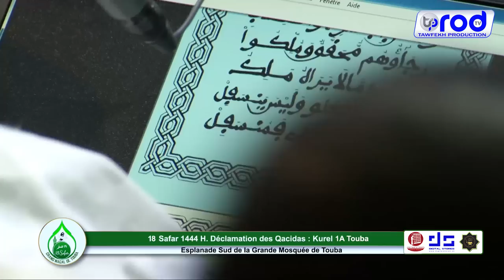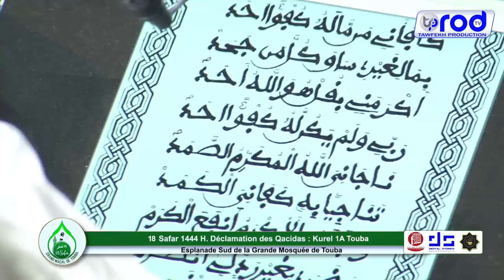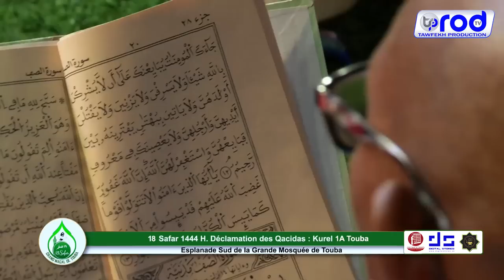(NOUVEAU) KHASSIDA WAKANA HAQQAN KOUREL 1 HT TOUBA GRAND MAGAL DE TOUBA 2022